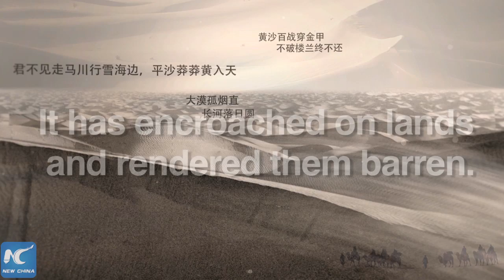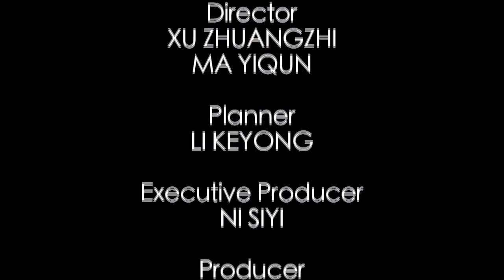China Album: Battling the Desert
How China has turned the tide in the fight against desertification.

Desertification is a massive problem in China, affecting 400 million people and one third of northern lands. In the late 50s, researchers and farmers starting working together to find solutions to this devastating issue. Today it is clear their decades-long efforts are being rewarded.